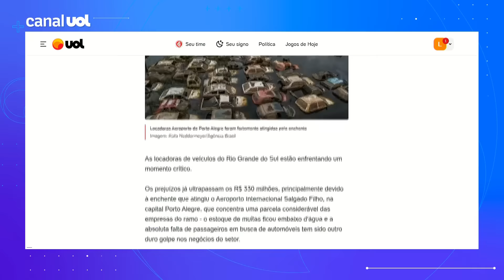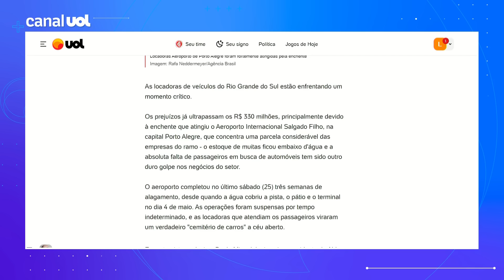Aeroporto fechado e cemitério de carros: locadoras perdem R$ 330 milhões no Rio Grande do Sul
As locadoras de veículos do Rio Grande do Sul estão enfrentando um momento crítico. Os prejuízos já ultrapassam os R$ 330 milhões, principalmente devido à enchente que atingiu o Aeroporto Internacional Salgado Filho, na capital Porto Alegre.